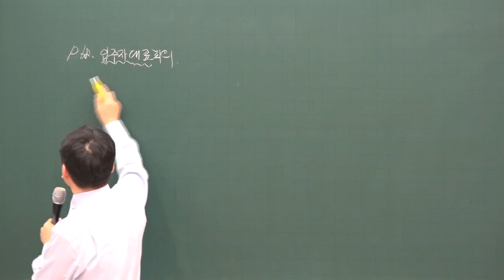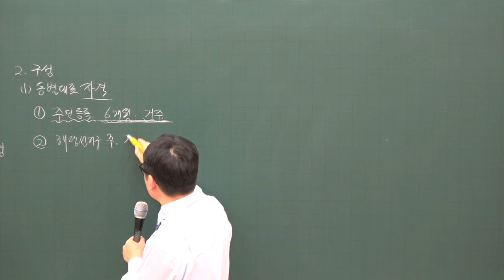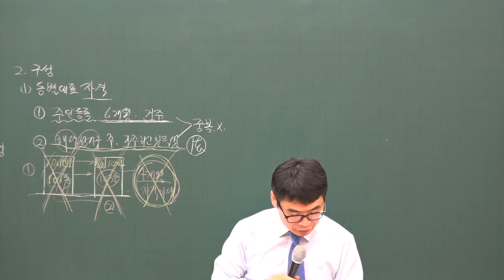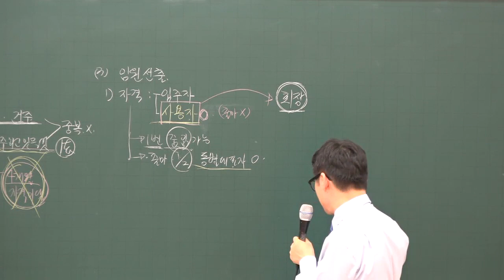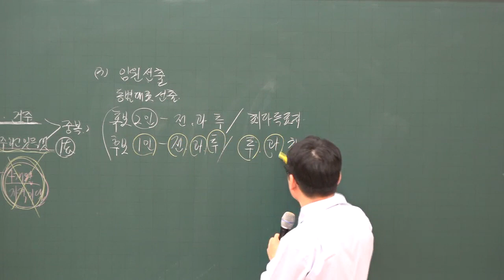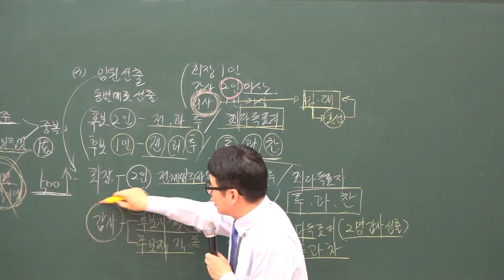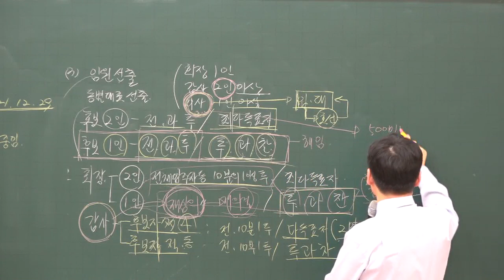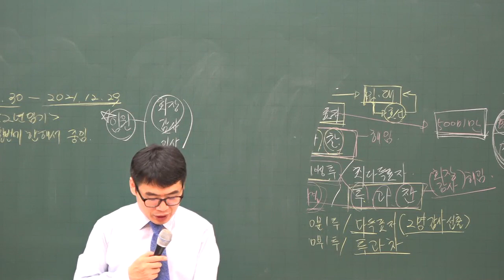[주전무] 2020년 주택관리사 관리실무 입주자대표회의 12-9